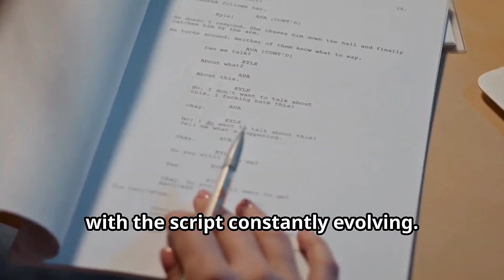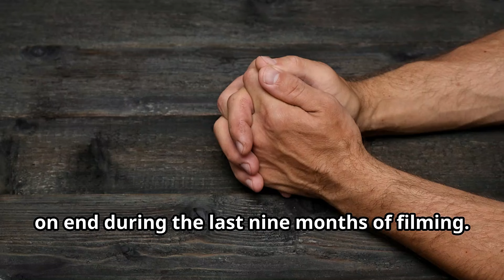Shelley Duvall's Cause of Death Revealed: Remembering the Screen Legend & Net Worth 2024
Shelley Alexis Duvall (July 7, 1949 – July 11, 2024) was an American actress. Known for her collaborations with Robert Altman and for playing eccentric characters, she was the recipient of several accolades including nominations for a British Academy Film Award and two Primetime Emmys.
The Oak Ridge Boys’ Joe Bonsall's, UNTOLD STORY, Life and Legacy, A Deep Dive & Net Worth 2024